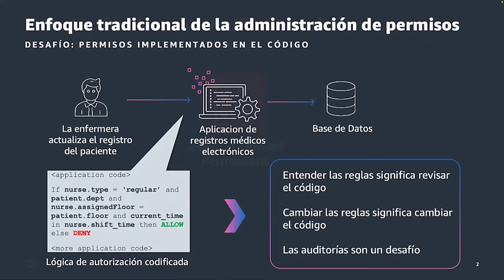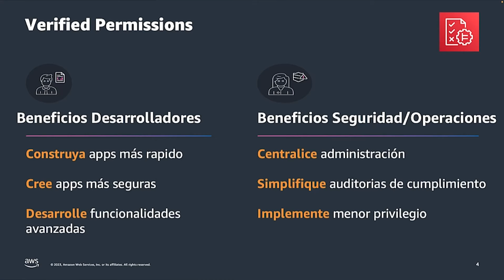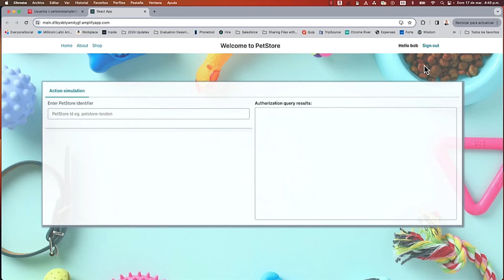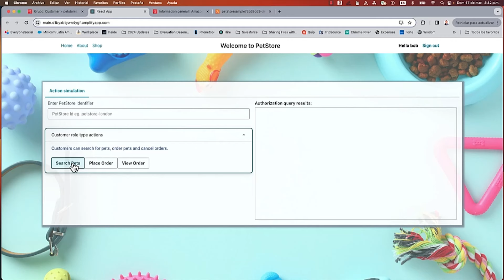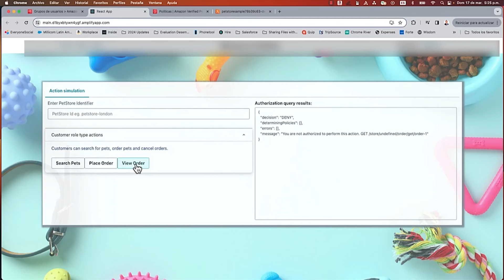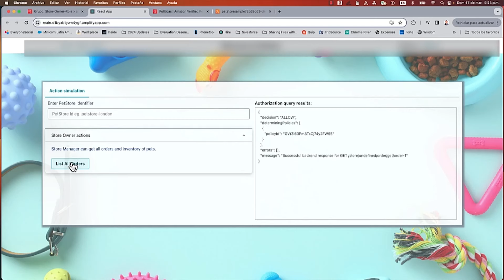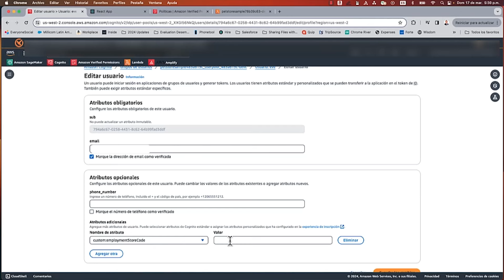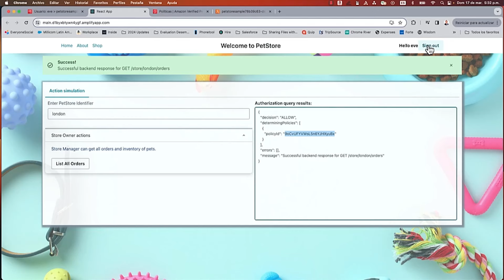Amazon Verified Permissions - Descripción General y Demostración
Amazon Verified Permissions es un servicio escalable de administración de permisos y autorización detallada para las aplicaciones que cree. Al utilizar Cedar, un lenguaje de políticas de código abierto expresivo y analizable, los desarrolladores y administradores pueden definir controles de acceso basados en políticas mediante roles y atributos para lograr un control de acceso más detallado y consciente del contexto.

Con Verified Permissions, los desarrolladores pueden crear aplicaciones más seguras con mayor rapidez mediante la externalización de la autorización y la centralización de la administración de políticas. También pueden alinear el acceso a las aplicaciones con los principios de Zero Trust. Los equipos de seguridad y auditoría también pueden analizar y auditar mejor quién tiene acceso a qué dentro de las aplicaciones.